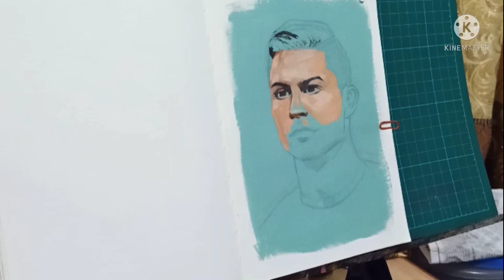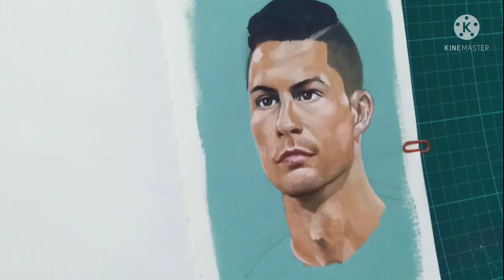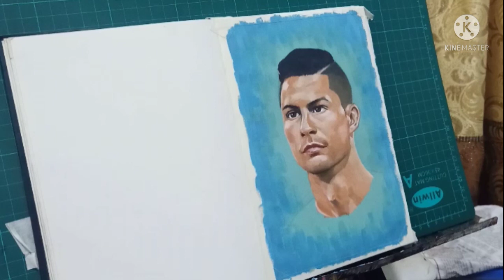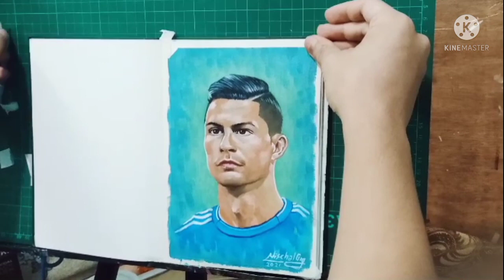Painting Cristiano Ronaldo - time lapse | Acrylic on paper | Nischal Tamu Arts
Painting👑⚽ Cristiano Ronaldo as he wins Euro 2020 Golden boot 🎉❤️
 This is how artist (fans) congratulate his idol ❤️🎉

if you want to see another video